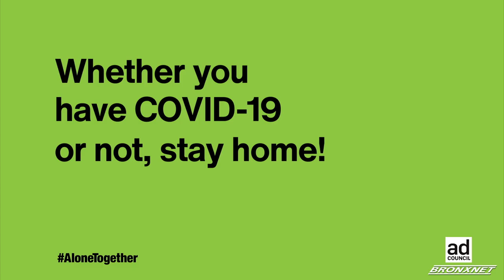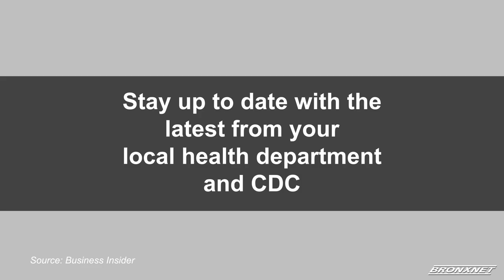The Bronx Social Justice and Anti-Violence Forums | July 02, 2020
In response to our collective state of crisis, BronxNet is producing a weekly series of Bronx Social Justice and Anti-Violence Forums to contribute to a deeper understanding of the issues and inequities, present multiple points of view, elevate the discussion, and promote civic engagement.

In this edition of the Bronx Social Justice and Anti-Violence Forums, Daren Jaime is joined by NAACP Legal Defense and Educational Fund’s Policy Counsel, Katurah Topps, The Brotherhood/ Sister Sol’s Executive Director & Co-Founder, Khary Lazarre-White, and activist and Member of Justice League NYC, Keris Love on their point of view of racial and social injustice, civil unrest and much more.